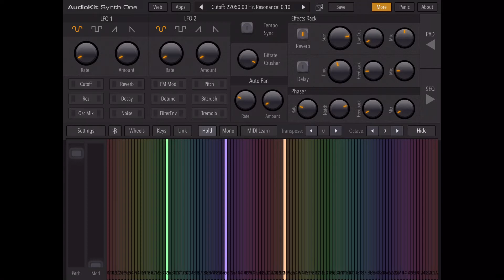Tweetsie Railroad 190s Original Crosby (old sound) on Synthesizer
Here is my best attempt of recreating the notes of what 190s Crosby use to sound like